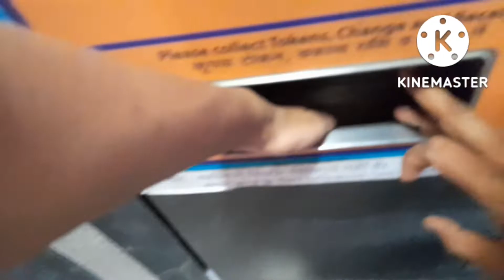Hum mela me gye ya 🤨🤨Sarojini Market Ek jesa hi Laga rha tha bhout bheed thi 😔